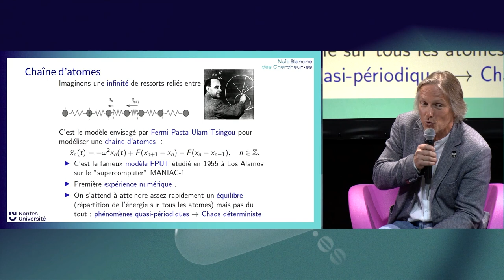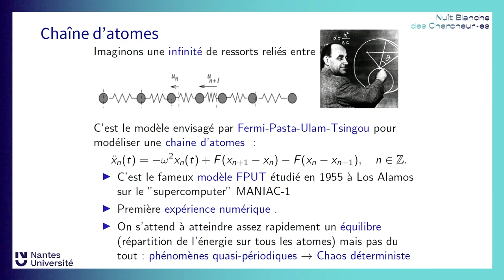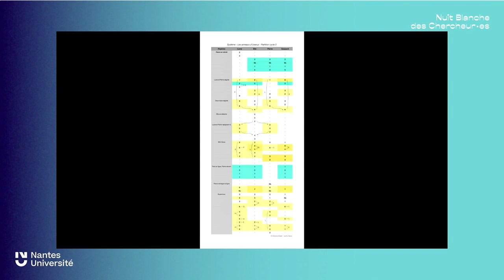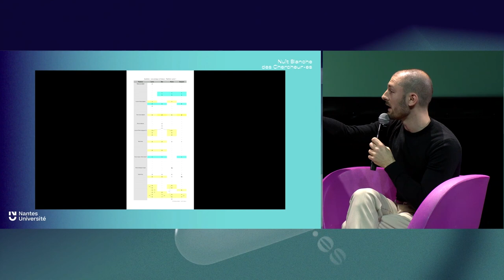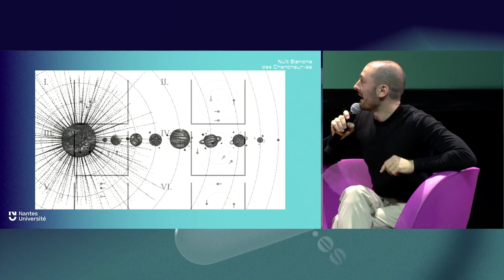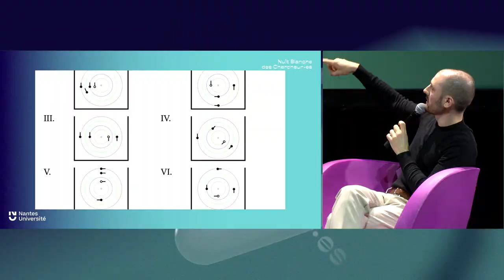De la contrainte nait la créativité - Benoit Grébert, Antoine Arbeit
D’un côté la danse, cet art du mouvement, de la liberté du corps. De l’autre les mathématiques, science de logique et de contraintes. Peut-on imaginer suivre des règles pendant le processus créatif ? Le binôme chercheur-chorégraphe vous invite à un dialogue pour aborder leurs expériences, rencontre qui mènera à la création d’un spectacle commun. Du passage de l’ordonné au chaotique (ou inversement), au croisement de deux univers.

Intervenants : Benoit Grébert, Antoine Arbeit

Avec le Laboratoire de Mathématiques Jean Leray (LMJL), la Maison des Mathématiques de l’Ouest (MMO), la Direction de la Culture et des Initiatives (DCI) et la compagnie de danse Ex Novo

Nantes Université et Stereolux s'associent chaque année pour proposer un événement gratuit au croisement de l’art et de la recherche : la Nuit Blanche des Chercheur·es. Le temps d'une soirée, chercheurs et chercheuses viennent à la rencontre du public pour explorer une thématique (la ville, les frontières,...) sous différents formats (conférences, mini-conférences, ateliers, science dating, spectacles,...) avec pour objectif de captiver et de convaincre à leur manière et avec leurs mots. L'occasion parfaite pour comprendre ce qu'est la recherche, milieu qui fait partie intégrante de la société, les travaux en cours et ce qu'ils changeront dans l'avenir.

La 8e édition de la Nuit Blanche des Chercheur·es s'est tenue jeudi 8 février 2024, à Stereolux et à la Halle 6 Ouest avec comme thématique "Sens dessus dessous".